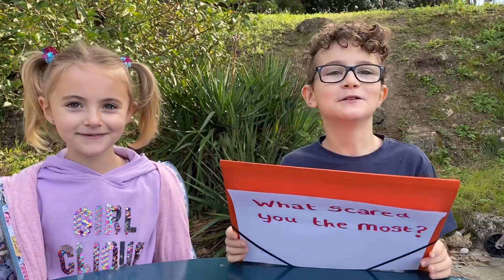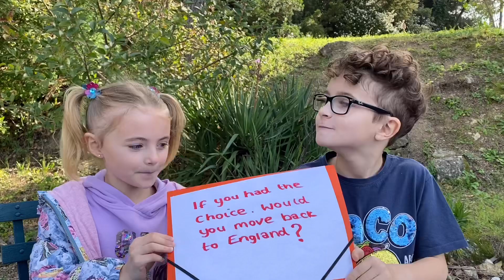WE MOVED TO FRANCE! KIDS MOVING COUNTRIES!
Nancy (age 6) & brother Seth (age 9) talk about their thoughts & feelings on moving countries.
The ups & downs. A general summarisation from a child’s view.

Follow our journey on Instagram @nancyaleya